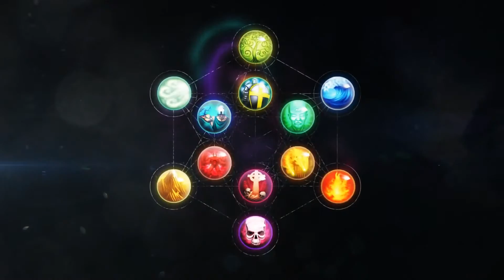Planar Conquest • Trailer • iOS